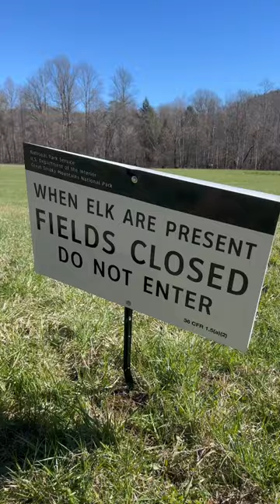BEST place to see ELK in the smokymountains 🤩🤩🤩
Want more Smoky Mountains in your life? If you’re enjoying our videos, hang out with us more often!

There's a spot in the Smoky Mountains where we almost always see ELK. Want to know where?

Newfound Gap Road is the main road that runs between Gatlinburg, TN and Cherokee, NC. That's the road we take to the Oconaluftee Visitor's Center. You will find the visitors center right on Newfound Gap Road, about 2 miles before the town of Cherokee, NC.

This is a MUST STOP in the Smokies! You're going to want to stop at the Oconaluftee Visitor's Center anyways because they have an indoor museum and gift shop, and the outdoor Mountain Farm Museum. BUT GUESS WHAT... the Elk love it here too!

🚧 As you near the visitor's center, be looking in the fields for elk. Also watch for cars parked along the road. That's a sure fire sign that elk are present. You can view the elk from the safety of your vehicle. Never approach elk and do not enter the fields when elk are present.

The Oconaluftee River Trail is gorgeous and it leaves from this visitor's center. Watch this video to see photos of how close we got to the elk on a previous visit. Wow!!

Did you see Elk while you were in the Smokies?